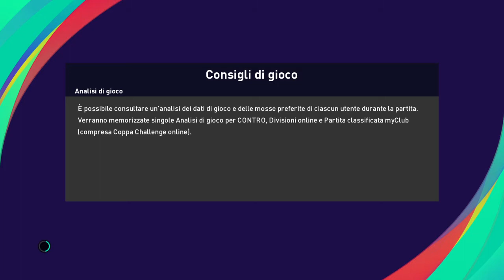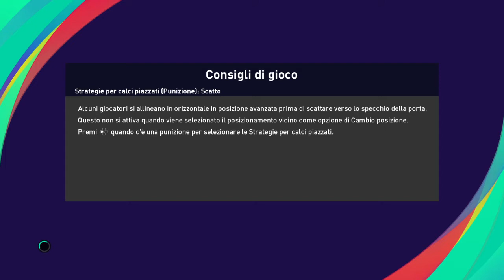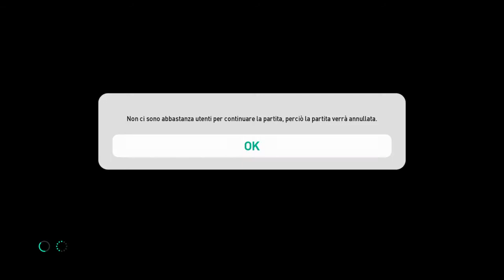PES 2021 myClub: Questo è lo schifo dei “PLAYER” che abbiamo su Pes (2 partita nello specifico) #65